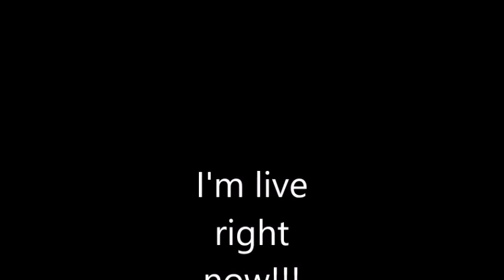Im Streaming !!! on YOUNOW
PLEASE FOLLOW ME ON YOUNOW